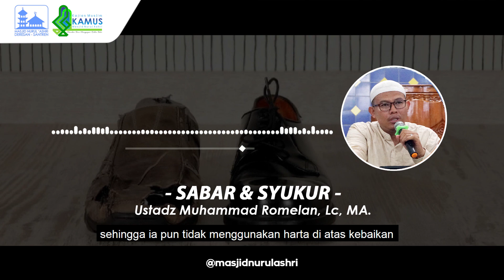Ceramah Singkat | Sabar dan Syukur - Ustadz Muhammad Romelan, Lc, MA.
Perbedaan orang kaya dengan orang miskin yaitu: orang kaya harus bersyukur atas kekayaannya, serta bersabar dalam menggunakan kekayaannya. Sedangkan orang miskin memiliki kewajiban untuk bersabar dengan sedikitnya harta. Biasanya, orang-orang kaya terjebak dengan tidak bersabar atas hartanya, sehingga justru mengantarkan mereka ke neraka.